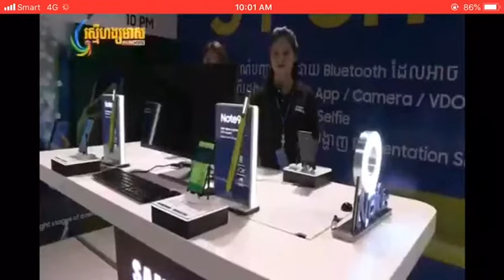RHMTVNote 9, Aug 18